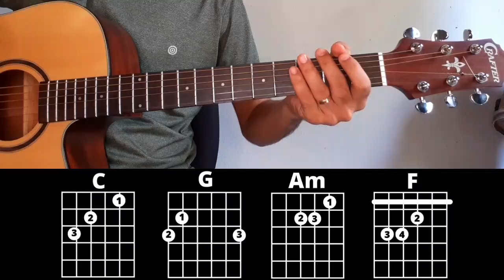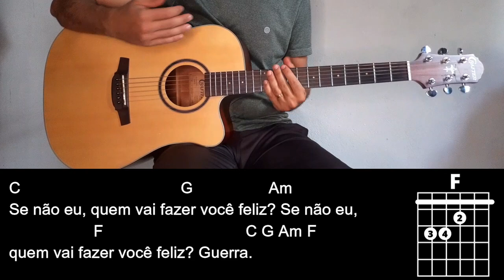QUATRO MÚSICAS COM APENAS QUATRO ACORDES SIMPLES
🎯TENHA EM MÃOS 50 CIFRAS DOS MAIORES SUCESSOS DO SERTANEJO

Nessa aula você vai aprender como tocar quatro músicas com apenas quatro acordes simples. Pegue seu violão e venha aprender quatro dos maiores sucessor do Brasil, passeando do sertanejo ao pop rock. de Jorge & Mateus a Charlie Brown Jr. Uma aula eclética, pra não ficar ninguém de fora.